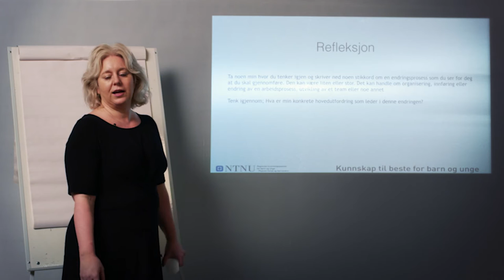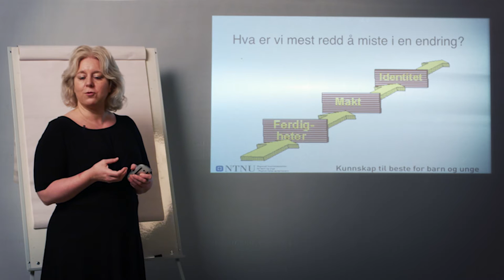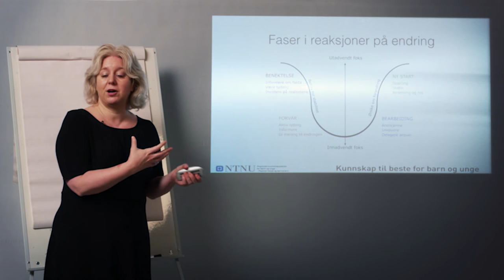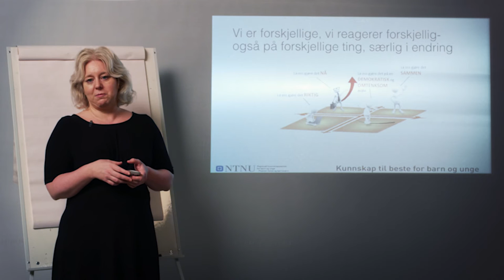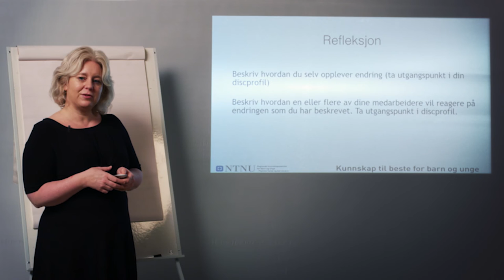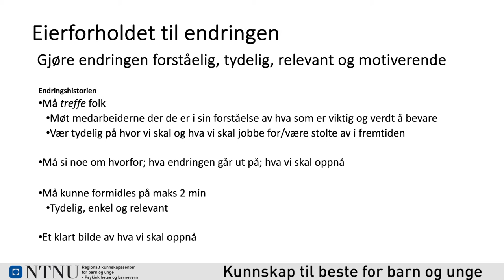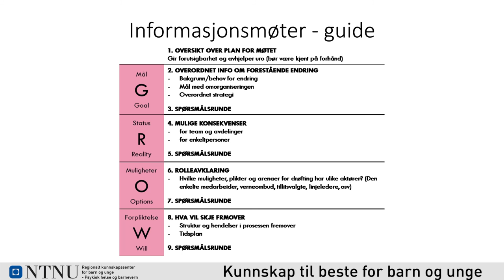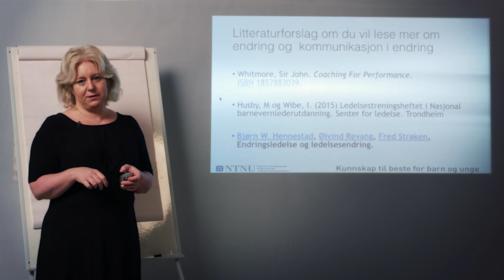Hvordan gjøre endringer forståelige og relevante for andre? | Barnevernledelse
Organisasjonspsykolog Ingrid Wibe snakker om hvordan du som leder kan kommunisere endringer på en god måte.

Videoen er en del av ressursportal om barnevernledelse som drives av RKBU Midt-Norge

OBS! Denne filmen er også tekstet på sør-samisk. Fordi sør-samisk foreløpig ikke er støttet av YouTube, er denne tekstingen satt til finsk. Velg derfor finsk om du ønsker sør-samisk tekst.